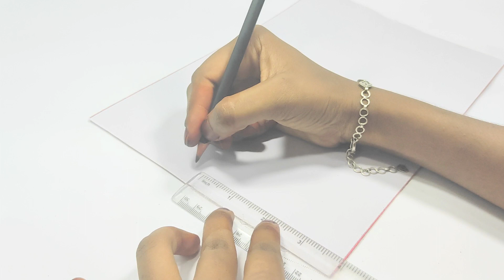Making a profit with paper